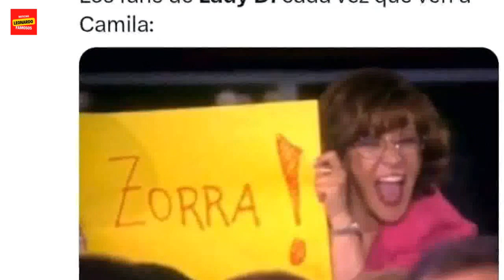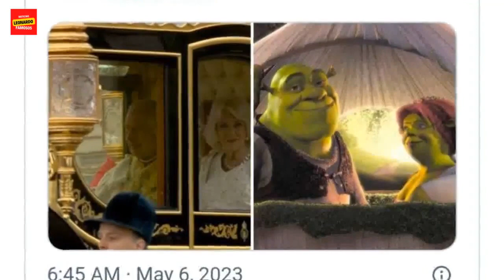Lady Di o nada: Los mejores memes de la coronación de Carlos III